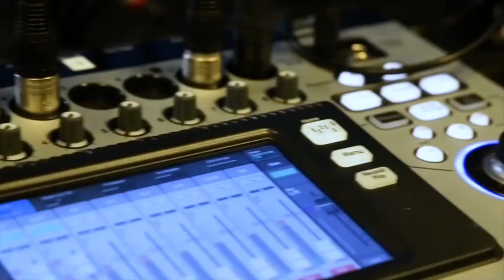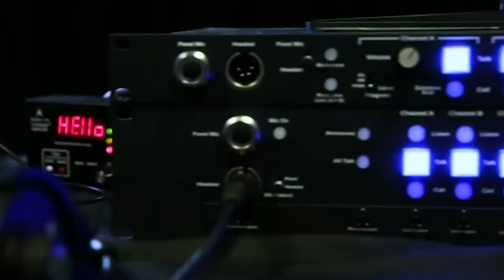Monetizing Hybrid Cloud | CUBEConversation, March 2019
Stu Miniman, Jim Kobielus & David Floyer have a conversation around hybrid cloud monetization, and innovation in white space.